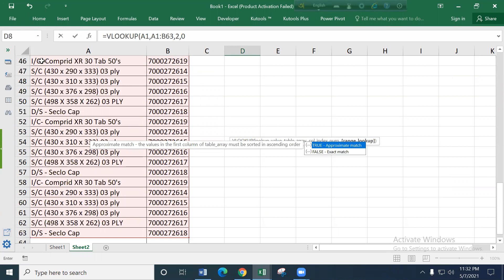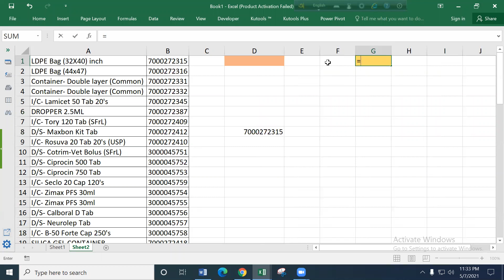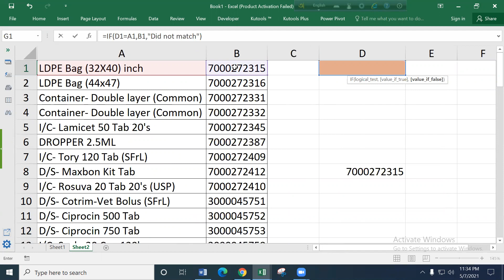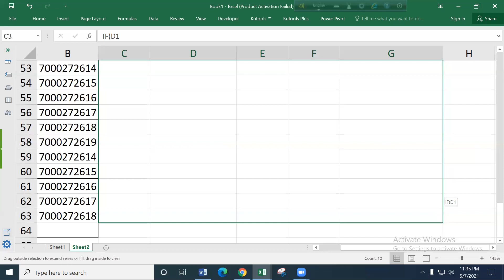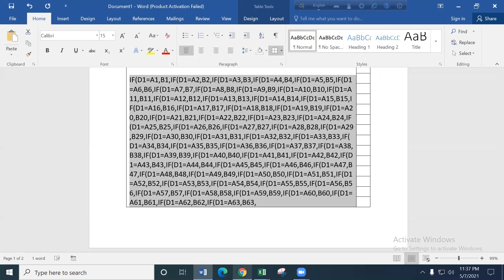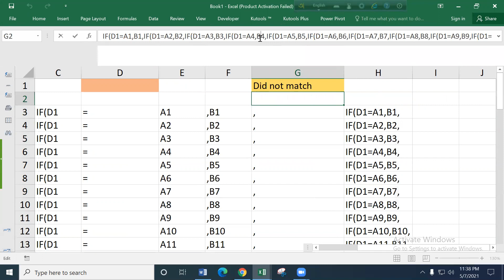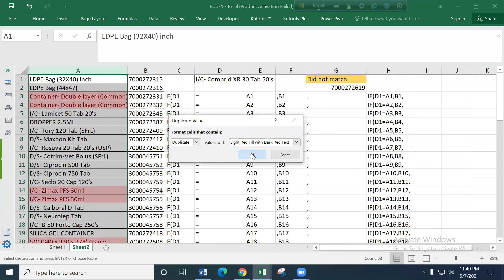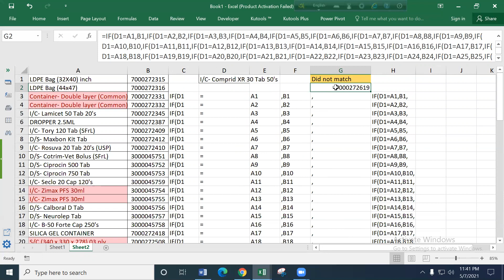Super Craziest technique of creating Large/Longest/Nested formula in MS Excel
Not everything is explained in books, not everything is expressed in view. But still some are techniques unrevealed in this world to know.

If you are crazy enough to be the master of MS Excel, then lets get in our Channel.

Knock me to have Free/Paid classes for you, your Group or Company on Data Analysis with Microsoft Excel (Advance Level), VBA-Macro, UserForm, Googlesheet, Power Query & Power BI.

If not, Please Share it to others so that they can avail Free online class.

Md Ahshan Habib
SAP-ERP Expert